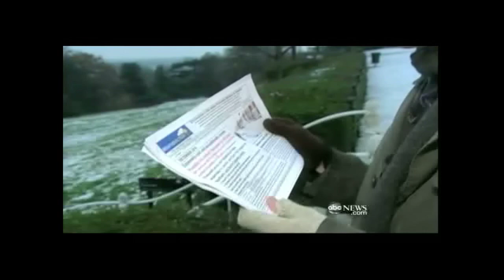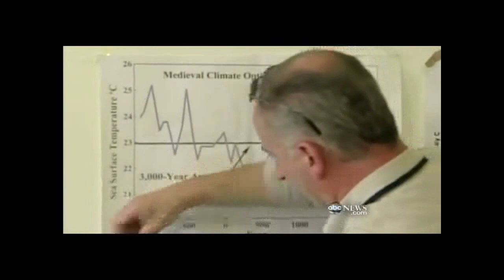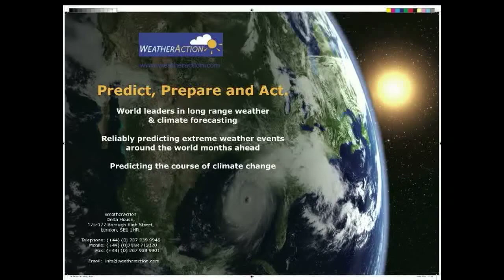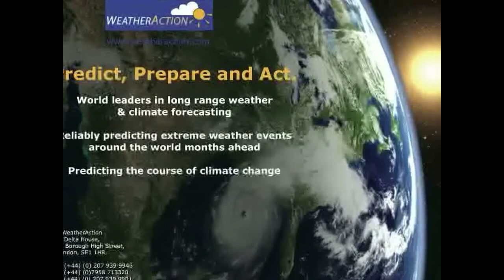Piers - NightLine2010-YouTube.mov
Edited interview with Piers Corbyn on ABC's Nightline - 22nd December 2010